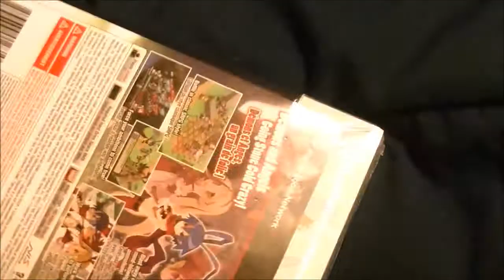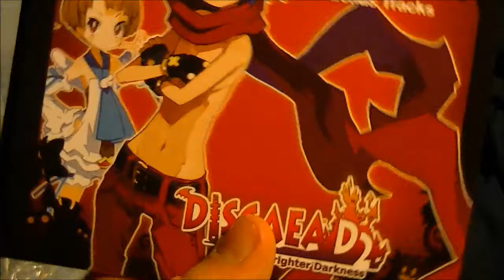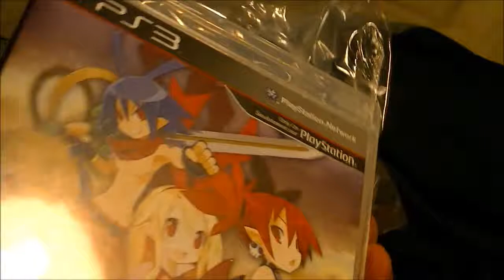Disgaea D2: A Brighter Darkness Pre-Order Unboxing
This is just me unboxing this new game that came out today (10/8/2013) called Disgaea D2: A Brighter Darkness

☆ Plot ☆
Laharl has now been crowned Overlord of his Netherworld and has taken his father's place on the throne. However, the demons of his Netherworld do not respect him or his authority. Also, a group of demons called the Krichevskoy Faction are trying to usurp him and put someone that they find to be a more suitable leader on the throne.
Compounding the issue is the sudden appearance of rapidly multiplying Celestial Flowers that are changing the atmosphere of the Netherworld. The Krichevskoy Faction blames Laharl for the sudden appearance of the flowers, believing it to be an act of aggression from the angels in retaliation for the events that occurred in Disgaea: Hour of Darkness.

After a run in with the Krichevskoy Faction, Laharl wakes up the next morning to find that he is in a female body (a.k.a Laharl-Chan) due to unknown circumstances. Besides him, Etna changes colors, thus becoming 2P Etna. It is explained by Etna that the Celestial Flowers from Celestia are affecting the demons in the Netherworld. On the other hand, Flonne and Sicily are not affected, because they are both angels.

☆ Partnership Information ☆
I am partnered with the RPM Network ( Record Promote Monetize)